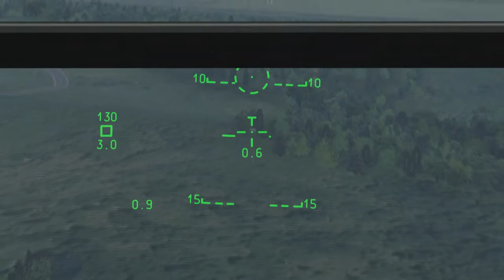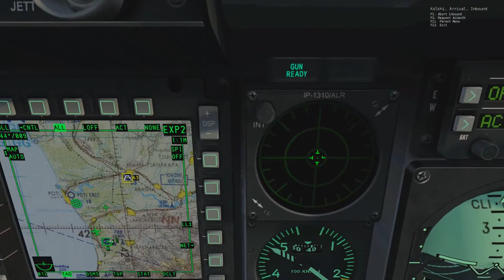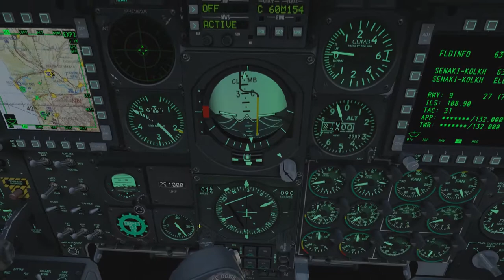DCS: World - The enemy within DLC - Scramble (Mission 11)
My mic broke, so no commentary.
Fast little mission about taking out the mortar teams that attack our airfield.

Available for purchase from the Digital combat simulator store.